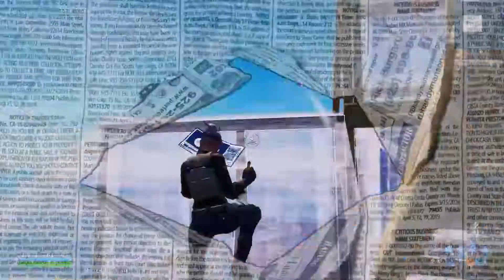Sweater Weather ❄️(Fortnite Montage) | FENDIYT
hope yall enjoy my sweater weather montage!!!

FendiFN # 3358